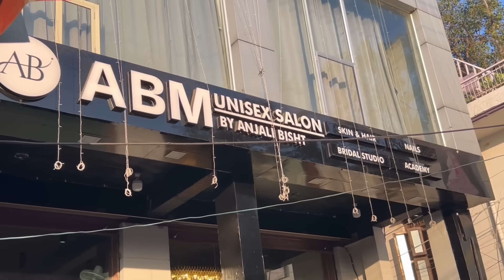आज मेरी घरवाई ब्यूटी पार्लर जाणे !! Pawan Pahadi !!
Vlog-865